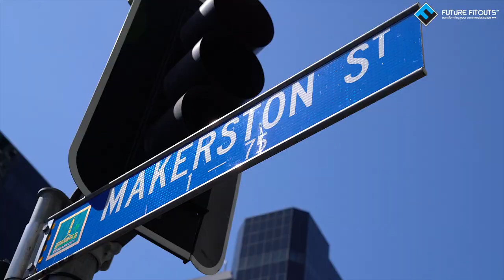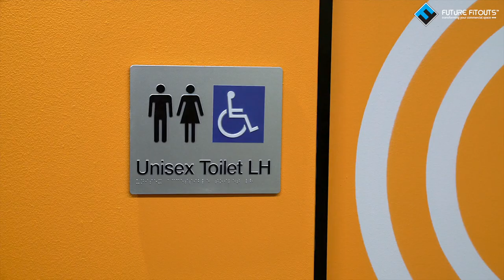Basement Fitout - End of Trip Facility - 30 Makerston Street | Showcase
Featuring the Makerston House End of Trip Facilities created in the basement of 30 Makerston Street, Brisbane CBD.

This state of the art facility is the perfect stop and transition zone between exercise and work. Start your day with a ride (or run) to the office, store your equipment in the 144 lockers and 62 secure bike racks, enjoy a fresh shower, hair drying and ironing facilities and secure swipe card access.

Working closely with Sentinel Property Group, works carried out by Future Fitouts included; building stepped floors (over a sloped driveway), all new services (fire, electrical, mechanical, access control and hydraulic), tiling, painting, installation of joinery, lockers, bike racks, signage, showers and toilets.

Looking to transform those unused spaces and add value to your commercial assets?